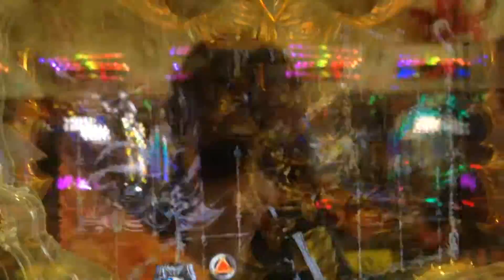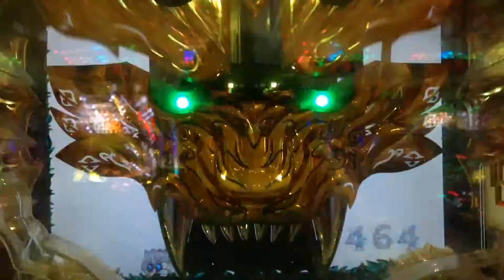【牙狼ファイナル】牙狼登場予告 赤 カルマリーチ